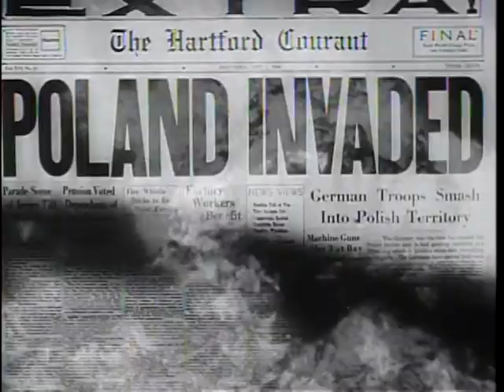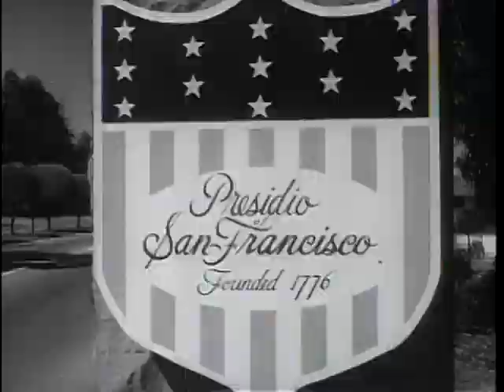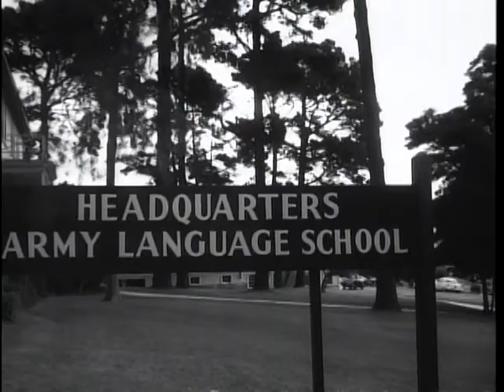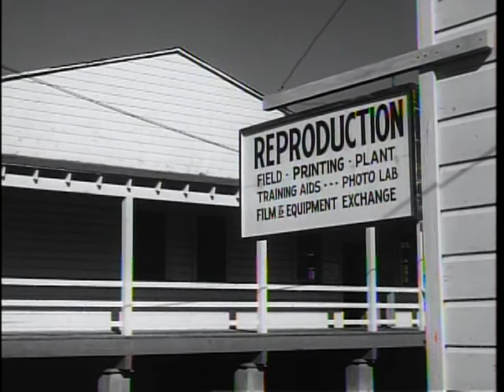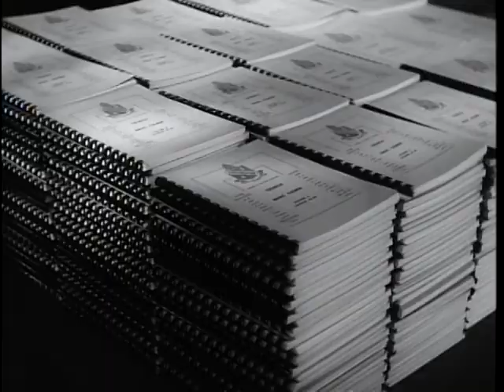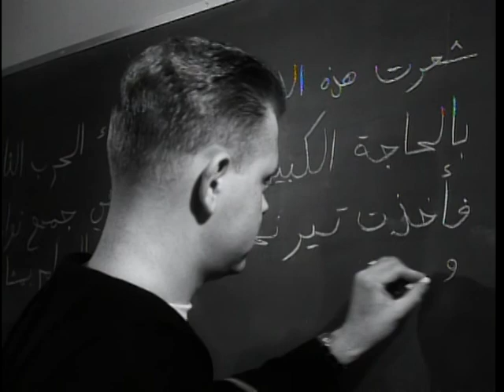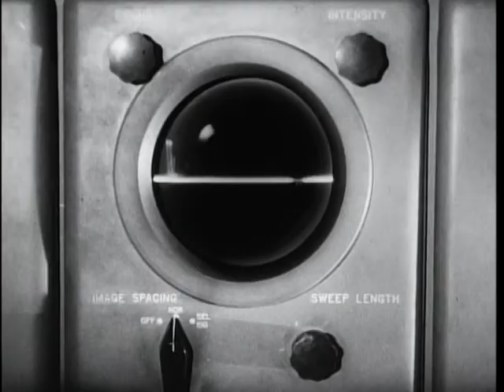Big Picture: Army Language School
Big Picture: Army Language School - National Archives and Records Administration   - ARC Identifier 2569741 / Local Identifier 111-TV-492 - DVD Copied by Liz Pruszko - Department of Defense. Department of the Army. Office of the Deputy Chief of Staff for Operations. U.S. Army Audiovisual Center. (ca. 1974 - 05/15/1984). This is the story of the U.S. Army Language School which provides a program for training officer and enlisted personnel to meet Army requirements for linguists in at least one foreign language. As pointed out in the film, today forty percent of the U.S. Army serves throughout 73 different foreign countries. The contacts with the nationals of those countries offer both a challenge and an opportunity. Irrespective of rank and whether engaged in official duty or off-duty social pursuits, the overseas serviceman has become an important participant in the contest to win international friends. The most potent weapon in that struggle is language - the tool of direct communication. The film, after a close-range look at the operation of the school at the Presidio of Monterey, California, concludes by saying that with "language" as an instrument for building understanding and friendship we can look forward to closer ties with both the friendly and uncommitted nations of the world.